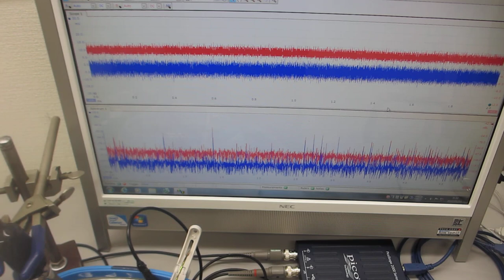オリジナル超音波システムの開発技術ーー超音波とファインバブルによる表面改質処理を行った、超音波洗浄器（42kHz 26W）実験ーー（超音波システム研究所）